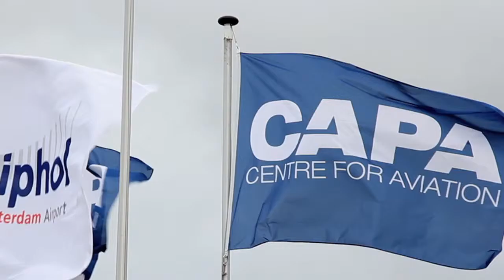CAPA World Aviation Summit 2014